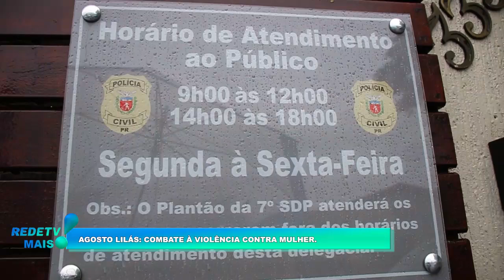No agosto lilás PM intensifica ações contra a violência a mulher dentro de operação nacional